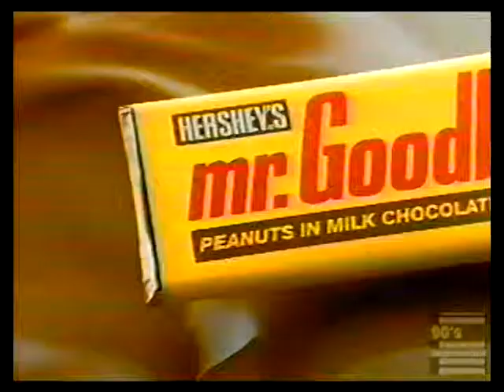Mr. Goodbar Nuttier Times commercial 1993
A nuttier bar for nuttier times.